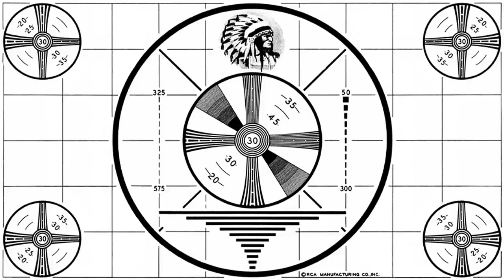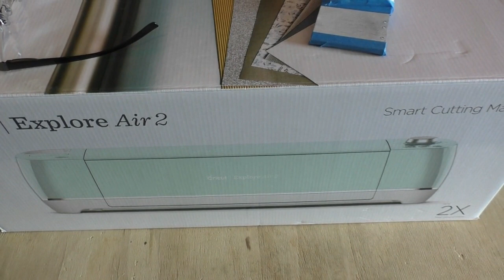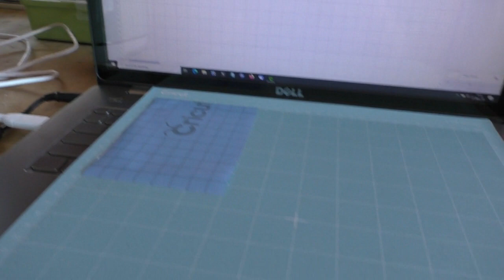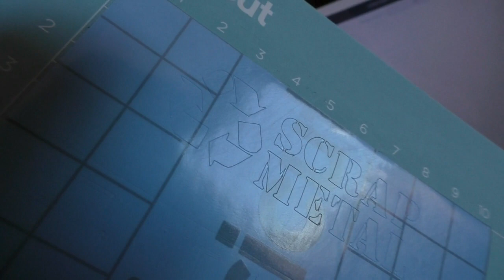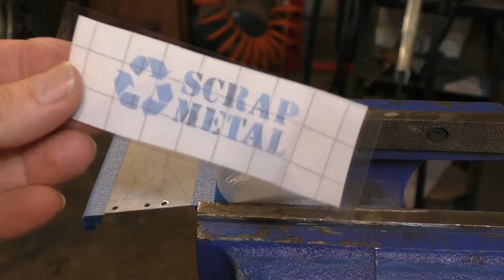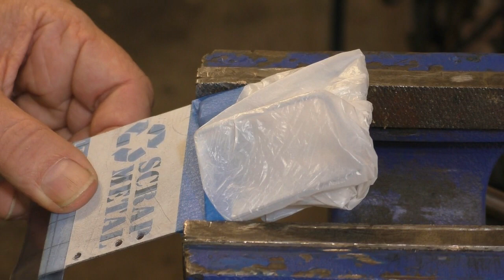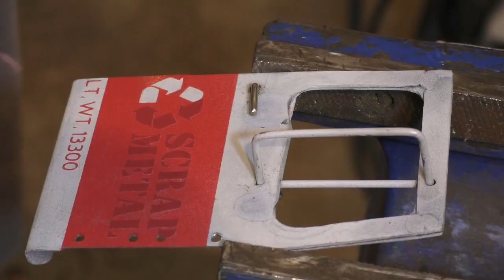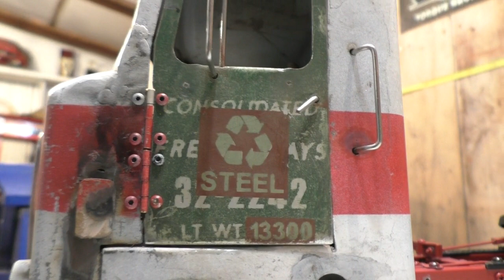1950's era White Freightliner model build. 1/14 RC semi truck model. (part 18)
Sign writing and fitting the doors to the cab. After test fitting the doors I used a cutting machine to make stencils to spray paint. Once painted the doors were then weathered a little and then finally attached to the cab.
It was interesting and fun to learn the machine, software and materials with this build.